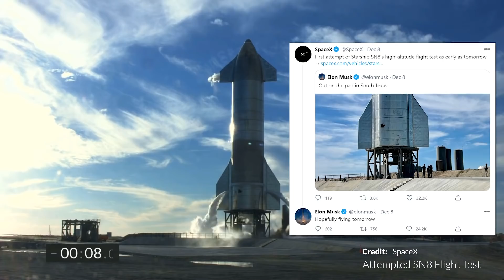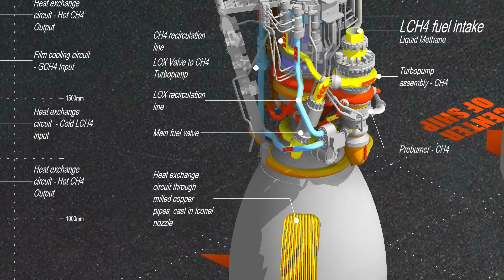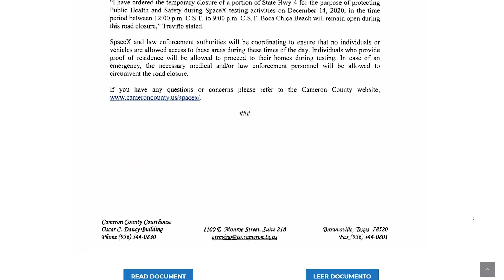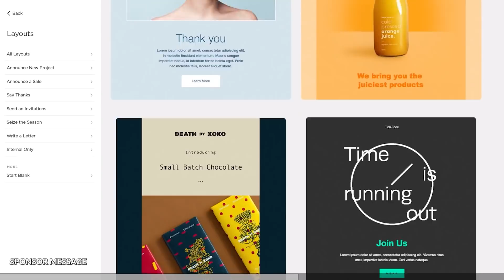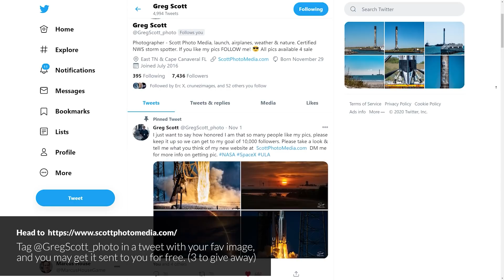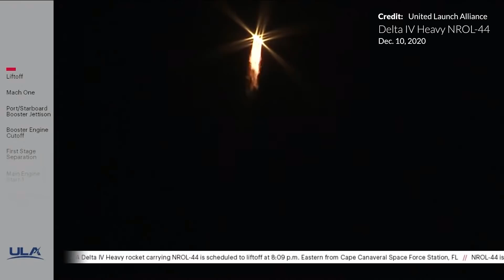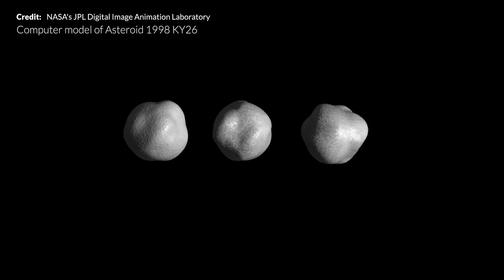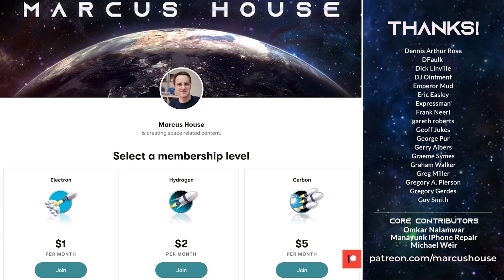Starship SN8 wreckage & Flight info, SN9 tips over, CRS-21, Chang'e 5 samples in lunar orbit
Save 10% off your first website or domain - Coupon Code: MARCUSHOUSE - What else can we say about this week other than it has been constant anticipation, excitement, disappointment, excitement again, and yea... You get the idea. We have a lot today to cover with all Starship SN8 wreckage & Flight info, the SN9 tips over story, coverage of CRS-21, and Chang'e 5 samples in lunar orbit now.  On top of that Delta IV Heavy NROL-44 and Hayabusa2 capsule re-entry over Australia. This has been one massive week!

Tag @GregScott_photo in a tweet with your fav image, and you may get it sent to you for free. (3 to give away)